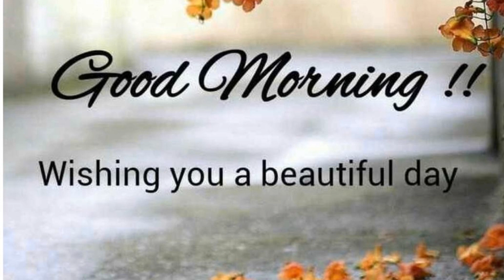Behind-the-Scenes Mayhem: Exploring the Insane Obstacles Faced During Dallas TV Series Filming!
Larry Hagman as J.R. Ewing
Ken Kercheval as Cliff Barnes
Patrick Duffy as Bobby Ewing
Linda Gray as Sue Ellen Ewing
Barbara Bel Geddes as Miss Ellie Ewing
Steve Kanaly as Ray Krebbs
Howard Keel as Clayton Farlow
Victoria Principal as Pamela Barnes Ewing
Charlene Tilton as Lucy Ewing Cooper
Susan Howard as Donna Culver Krebbs
Deborah Rennard as Sly
Sherril Lynn Rettino as Jackie Dugan
Omri Katz as John Ross Ewing
Priscilla Presley as Jenna Wade
Deborah Tranelli as Phyllis Wapner
Sheree J. Wilson as April Stevens
Roseanna Christiansen as Teresa
Joshua Harris as Christopher Ewing
Shalane McCall as Charlie Wade
Danone Camden as Kendall Chapman
Don Starr as Jordan Lee
Audrey Landers as Afton Cooper
Jim Davis as Jock Ewing
George Kennedy as Carter McKay
Fern Fitzgerald as Marilee Stone
Cathy Podewell as Cally Ewing
Jenilee Harrison as Jamie Ewing
John Beck as Mark Graison
Pat Colbert as Dora Mae
Deborah Shelton as Mandy Winger
Morgan Brittany as Katherine Wentworth
Morgan Woodward as Punk Anderson
George Petrie as Harv Smithfield
Dack Rambo as Jack Ewing
Kimberly Foster as Michelle Stevens
William Smithers as Jeremy Wendell
Leigh McCloskey as Mitch Cooper
Sasha Mitchell as James Beaumont
Priscilla Pointer as Rebecca Barnes Wentworth
Eric Farlow as Christopher Ewing
James Brown as Det. Harry McSween
Tyler Banks as John Ross Ewing III
Meg Gallagher as Louella
Tom Fuccello as Dave Culver
Jared Martin as Dusty Farlow
Paul Sorensen as Andy Bradley
Andrew Stevens as Casey Denault
Jeanna Michaels as Connie Brasher
Jack Scalia as Nicholas Pearce
Mary Crosby as Kristin Shepard